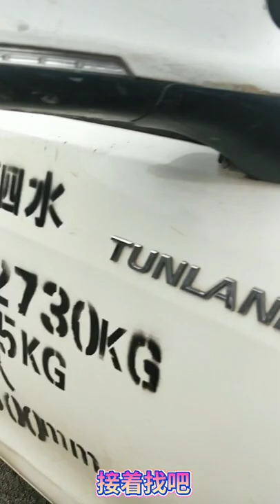RC TRUCKS SOMBO PLAYS WASHES UNBOXES CLEANS RC TRUCKS AT HOME.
rc trucks,
rc trucks mudding 4x4,
rc truck pulls,
rc trucks with trailers,
rc truck racing,
rc trucks 4x4,
rc truck build,
rc trucks mudding,
rc truck mudding,
rc truck and trailer,
rc truck off road,
rc truck in snow,
rc truck plowing snow,
rc truck and boat,
rc truck action,
rc truck accident,
rc truck at dog park,
rc truck at skatepark,
rc truck accessories,
rc truck amazon,
make a rc truck,
building a rc truck,